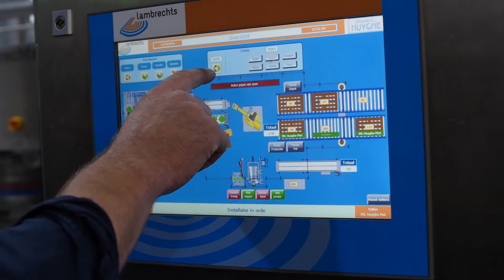Brouwerij Huyghe Delirium Keg Line 240 kegs/hr by Lambrechts Group with Monobloc 80 washer/filler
- 3 monoblocs, possibility for 3 different types of kegs at any given moment so big flexibility.
- 240 kegs per hour